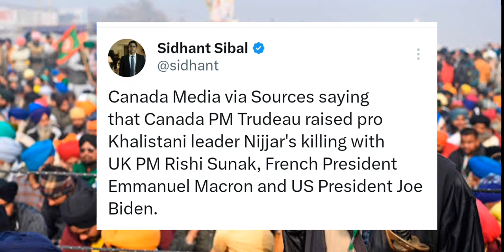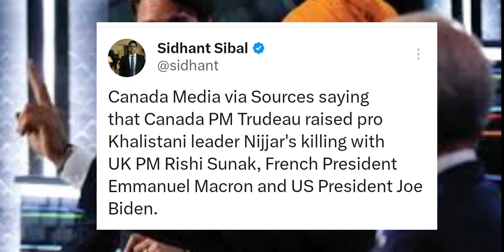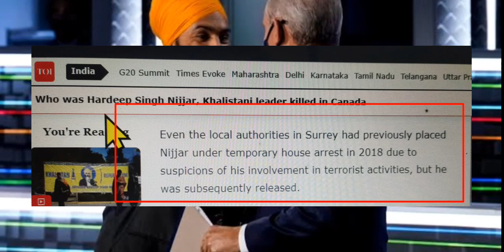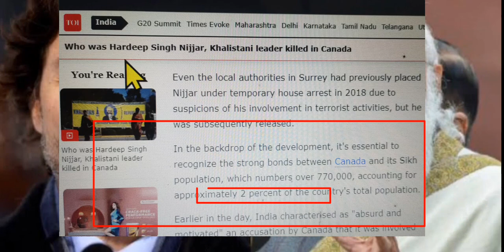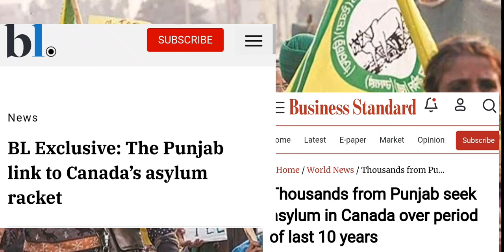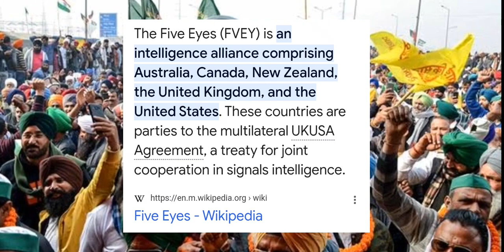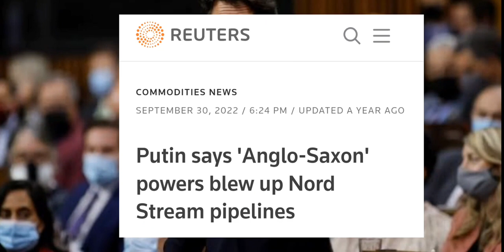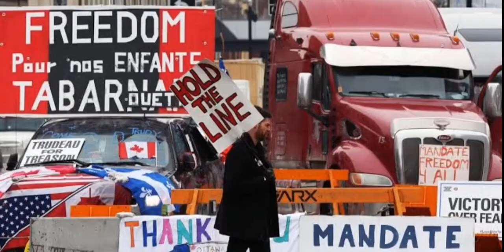হিন্দুদের বিদায় ঘন্টা বাজলো কানাডায়? আমেরিকার কড়া প্রতিক্রিয়া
হিন্দুদের বিদায় ঘন্টা বাজলো কানাডায়? আমেরিকা কড়া প্রতিক্রিয়া
modi
bjp
India's reaction to Canada